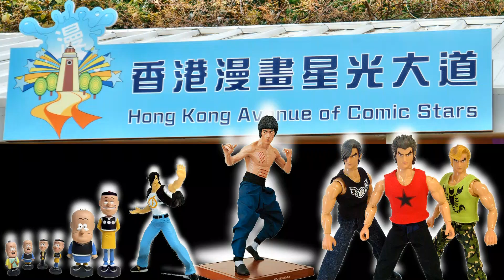星光熠熠耀Chok Kowloon Park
香港漫畫星光大道（英文：Hong Kong Avenue of Comic Stars）位於香港九龍九龍公園功夫閣和藝趣坊之間，長約百米，為世界上首條以漫畫為主題的星光大道。香港漫畫星光大道上香港漫畫家的手印，星光大道兩旁有24座巨型的香港漫畫經典角色的彩繪雕塑。此外，設立有漫畫歷史及發展廊及漫畫教育廊，展示香港漫畫發展歷史、漫畫製作過程、工具、漫畫家工作室情景及漫畫原稿等等。香港漫畫星光大道於2012年9月27日開幕，初步的營業運作時期為3年，目標為以營造香港社會上的創意氣氛，向香港及海外推廣香港漫畫，並且擴大香港漫畫的市場的規模。